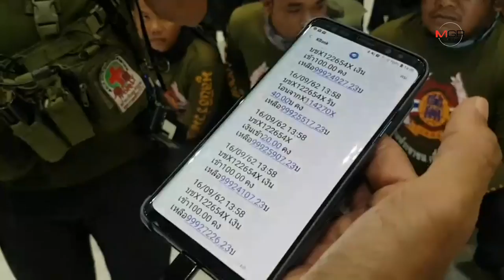ดีกว่าแจกเงินชอปปิ้ง!! เจาะใจ "บิณฑ์" ควักเองหลักล้าน บวกธารน้ำใจทะลัก